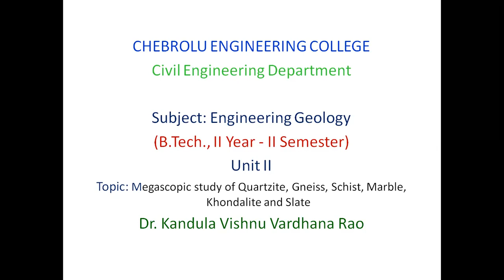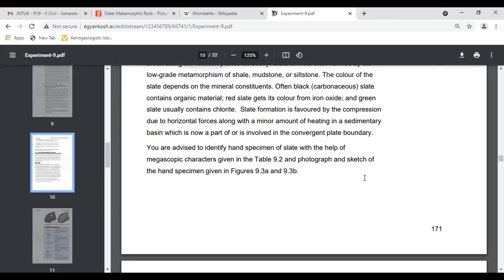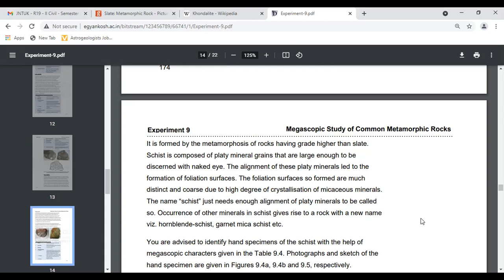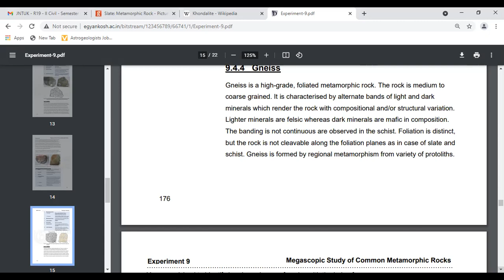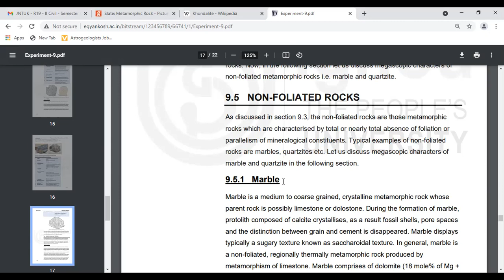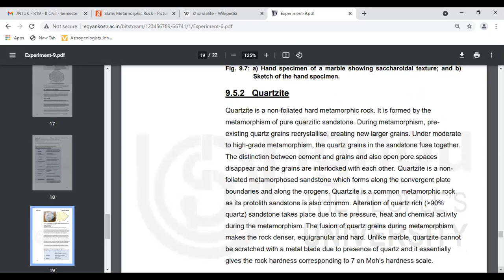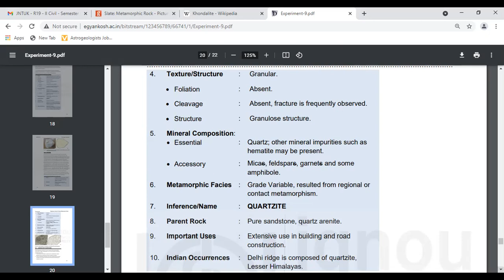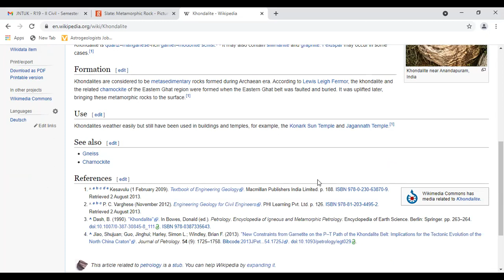NTUK R19 II Civil Semester II Engineering Geology Unit No II Megascopic study of Quartz